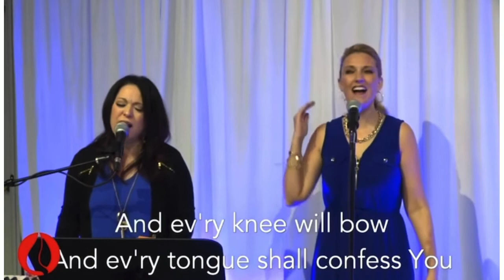Reminder from Pastor King: Stay Strong!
Pastor Christopher King
Calvary Worship Center
Central Point, OR